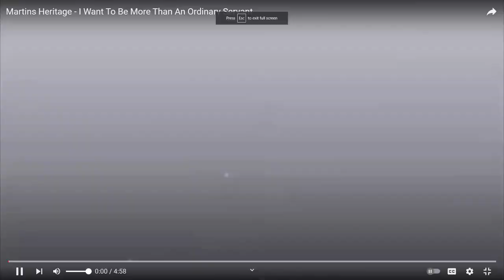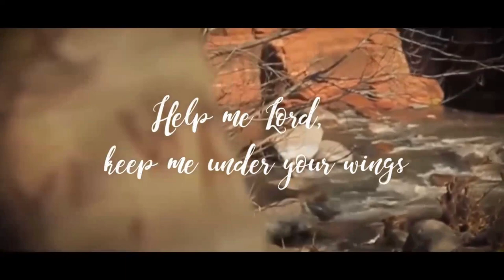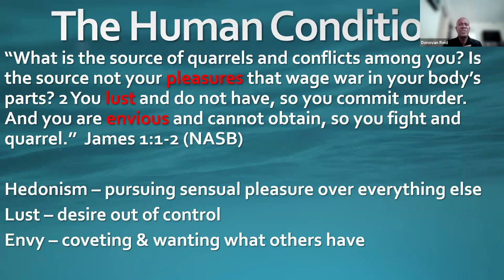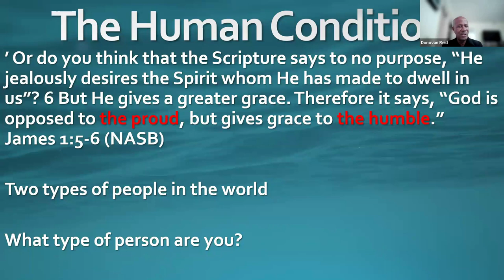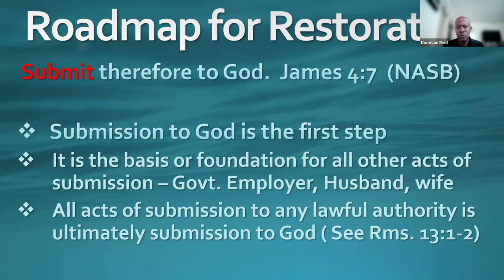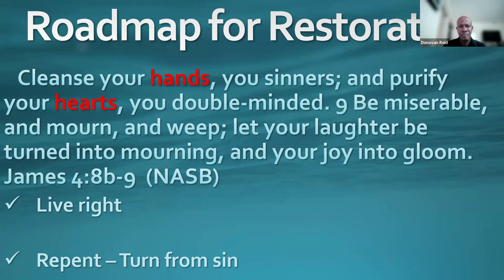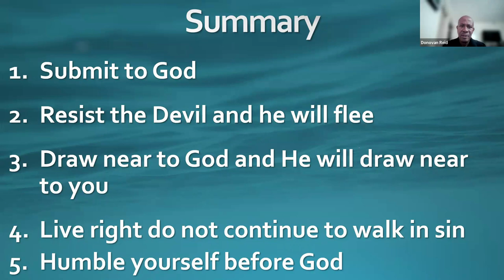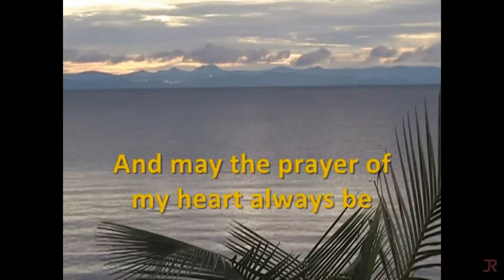A Letter from James LESSONS IN SUBMISSION & HUMILITY by Mr Donovan Reid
Meadowbrook Merrivale Cure Bible Study Series
A Letter from James
A Guide to Spiritual Maturity
James 1:22
But be doers of the word, and not hearers only, deceiving yourselves.

Lessons in Submission & Humility
James 4
Tuesday, January 30, 2024
@ 6:30pm